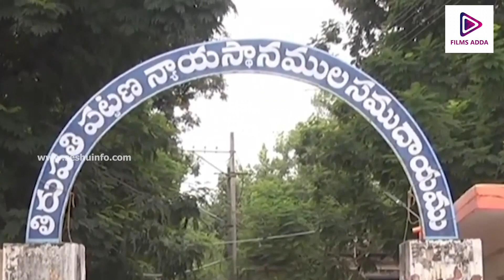Mohan Babu Shocking Reaction After Coming Out Of Tirupathi Court | Films Adda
Watch : Mohan Babu Shocking Reaction After Coming Out Of Tirupathi Court | Films Adda